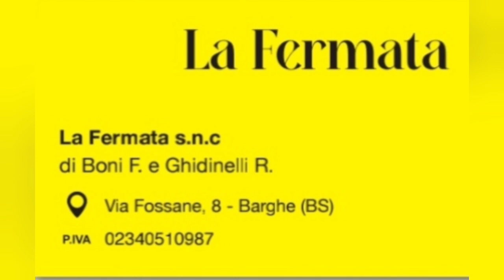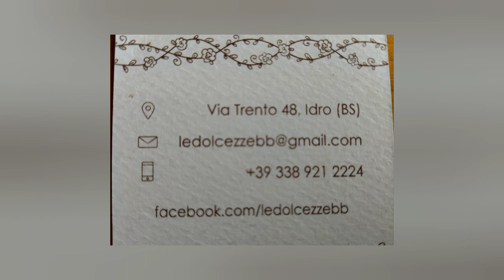la leggenda del monte maddalena a Brescia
la leggenda del monte maddalena e di come nato il nome del monte maddalena